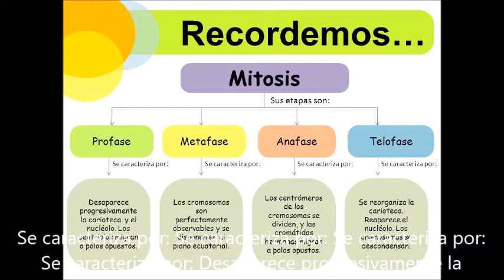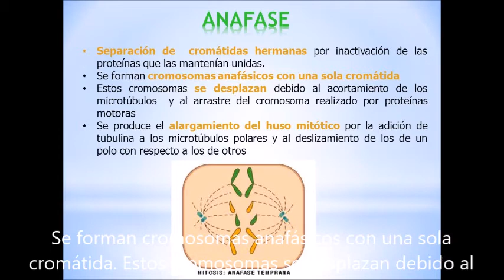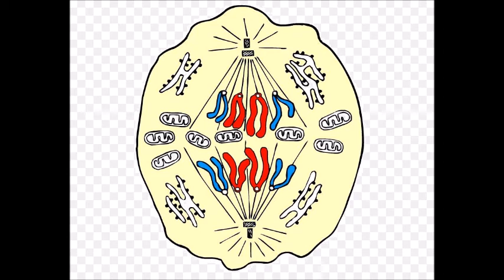METAFASE Y ANAFASE DE LA MITOSIS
Curso de Biología Molecular. Tu profe en la red.